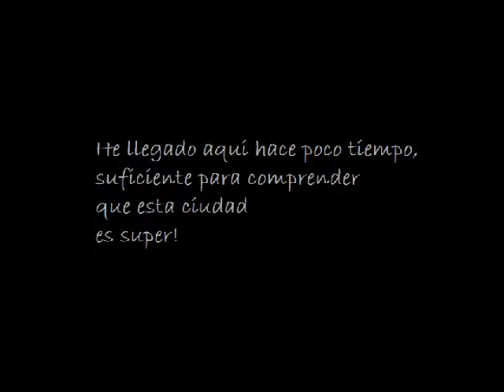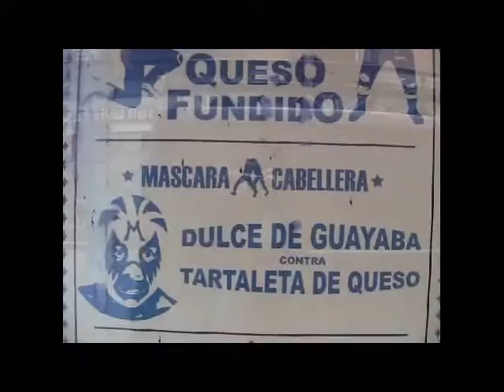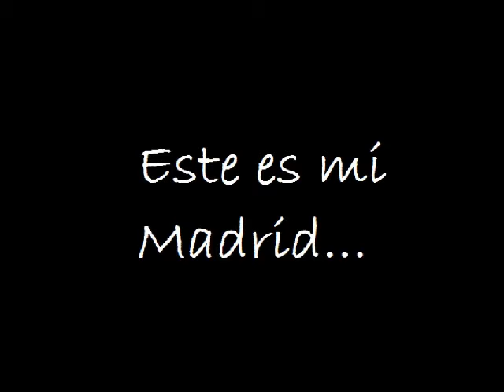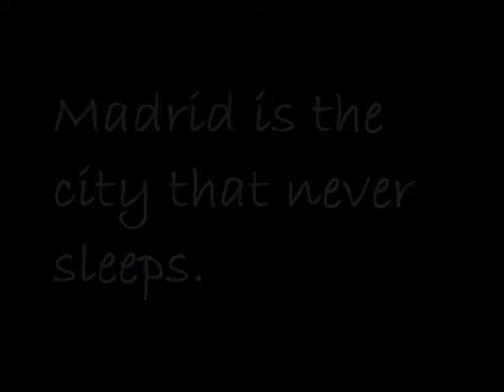Alice In Spain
Short video about my experience in Madrid